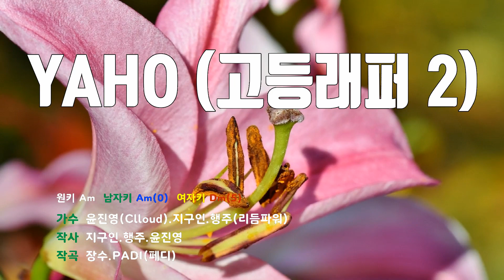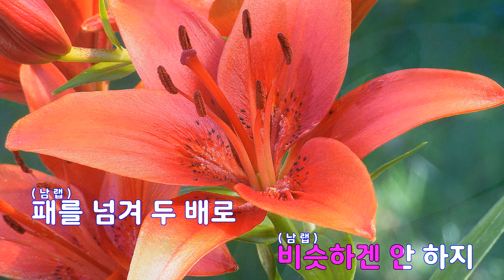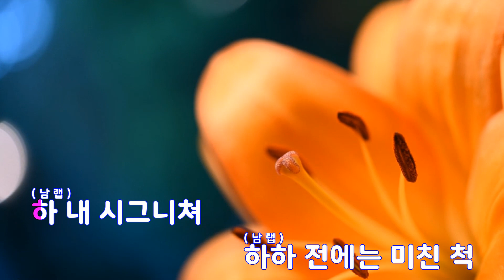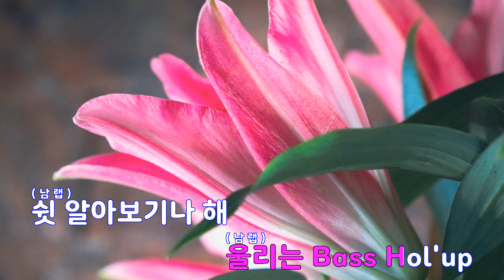[은성 반주기] YAHO(고등래퍼2) - 윤진영(Clloud).지구인.행주(리듬파워)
YAHO(고등래퍼2) - 윤진영(Clloud).지구인.행주(리듬파워)
작사 ː 지구인.행주.윤진영, 작곡 ː 장수.PADI(페디)